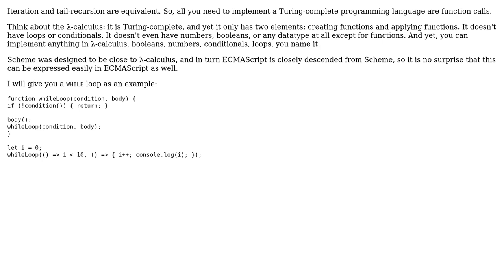Software Engineering: Is there a way to recreate the code behind the for loop?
With thanks & praise to God, and with thanks to the many people who have made this project possible! | Content (except music & images) licensed under CC BY-SA | Music | Images & others | With thanks to user Jorg W Mittag user baranskistad and the Stack Exchange Network Trademarks are property of their respective owners. You are responsible for your own actions.